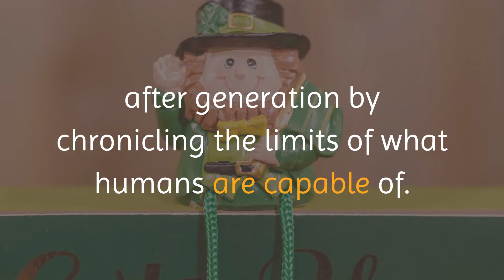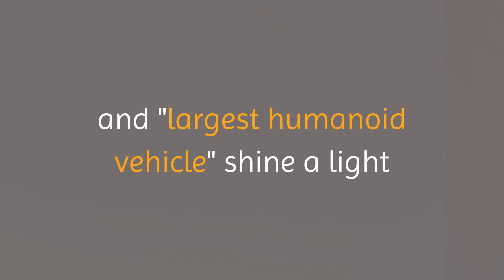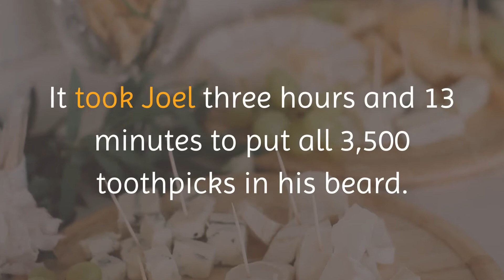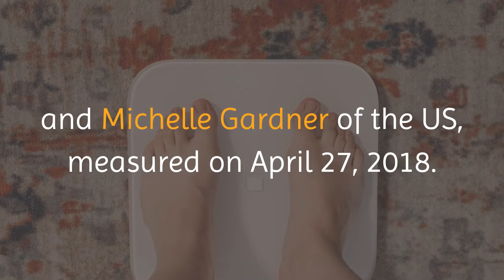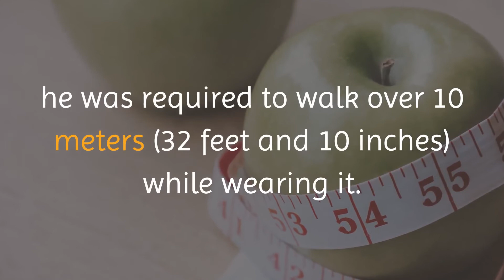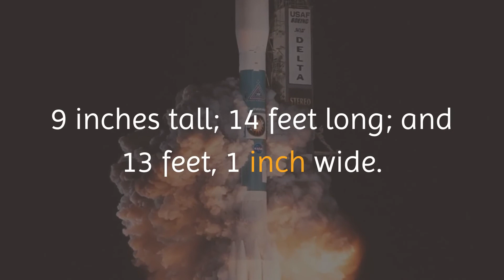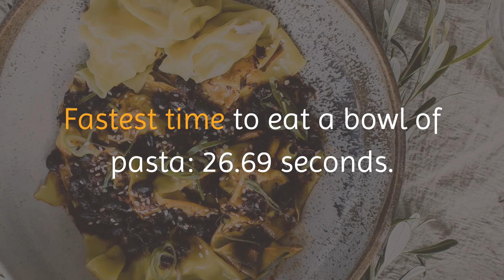19 /Ty Of The Most Bizarre World Records You Never (Knew Existed)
19 Ty Of The Most Bizarre World Records You Never Knew Existed

"There’s a lot included to help power curiosities across the globe!"

JPG

Sign up for the JPG newsletter, your lens to the internet's most powerful photographs

For the last 64 years, Guinness World Records has continued to amaze generation after generation by chronicling the limits of what humans are capable of. For the 2020 edition, Guinness World Records expands its book with new records that highlight the trends and technologies of our day and age. "Yes, we still include all the classic categories like tallest
Some of these "quirkier" records include bottle flipping, gravy wrestling, and dinosaur flash mobs, while records like "most drumbeats with a prosthetic arm" and "largest humanoid vehicle" shine a light on how new technologies are expanding human potential.

"There’s a lot included to help power curiosities across the globe," said Glenday. Here are some of the incredible marks recognized by the Guinness World Records in its 2020 edition.

The farthest arrow shot using feet: 40 feet, 4.64 inches.

James Ellerker, courtesy of Guinness World Records

Achieved by Brittany Walsh of the United States, March 31, 2018.

Most tattooed man: over 1,000 hours of body modification.

Jon Enoch, courtesy of Guinness World Records

Achieved by Lucky Diamond Rich of Australia.

Most toothpicks in a beard: 3,500.

Achieved by Joel Strasser of the US, July 7, 2018. It took Joel three hours and 13 minutes to put all 3,500 toothpicks in his beard.

Most tricks performed by a pig in one minute: 13.

Paul Michael Hughes, courtesy of Guinness World Records

Achieved by Joy Bleeker and her owner, Dawn Bleeker, of the US, Jan. 16, 2018.

Highest jump on a pogo stick: 11.15 feet.

Achieved by Dmitry Arsenyev of Russia, Nov. 20, 2018.

Longest hair on a teenager: 5 feet, 7 inches.

Achieved by Nilanshi Patel of India, as measured on Nov. 21, 2018.

Shortest living horse (male): 22.36 inches.

Achieved by Bombel of Poland, as measured on April 24, 2018.

Largest hula hoop spun (female): 17 feet, 0.25 inches in diameter.

Achieved by Getti Kehayova of the US, Nov. 2, 2018.

Smallest bull: 26.6 inches tall.

Achieved by Humphrey, who is owned by Joe and Michelle Gardner of the US, measured on April 27, 2018.

Largest guitar amplifier: 10 feet, 0.47 inches long x 8 feet, 1.24 inches tall x 4 feet, 3.18 inches wide.

Achieved by Full Sail University in the US, on June 30, 2017.

Most drumbeats in one minute using a drumstick prosthetic: 2,400.

Achieved by Jason Barnes. The prosthetic arm was created by Gil Weinberg of the Georgia Institute of Technology in Atlanta, July 25, 2018.

Tallest hat: 15 feet, 9 inches.

Achieved by Odilon Ozark of the US, April 2, 2018. For Odilon's hat to be a valid record holder, he was required to walk over 10 meters (32 feet and 10 inches) while wearing it.

Largest table tennis/ping pong bat: 11 feet, 7.8 inches tall, and 6 feet, 7.8 inches wide.

Achieved by rising Brands of the US at Pins Mechanical Company in Columbus, Ohio, July 21, 2017.

Most weight lifted by Atlas stone lifts in one minute (female): 1,189.98 pounds.

Achieved by Michelle Kinney of the US on behalf of Reebok, Feb. 1, 2017.

The largest collection of Transformers memorabilia: 2,111 items.

Achieved by Louis Georgiou of the UK, May 11, 2017.

Largest humanoid vehicle: 27 feet, 9 inches tall; 14 feet long; and 13 feet, 1 inch wide.

Achieved by Mononofu and built by Sakakibara Kikai in Japan, as verified on Dec. 7, 2018.

Most consecutive pinky pull-ups: 36.

Achieved by Tazio Gavioli of Italy, Oct. 7, 2018.

Most Victory Royales in Fortnite using a QuadStick mouth-operated joystick: 509.

Achieved by PC gamer "RockyNoHands" and verified on March 26, 2019,

Fastest time to eat a bowl of pasta: 26.69 seconds.

Achieved by Michelle Lesco of the US, at Oregano's Pizza Bistro in Scottsdale, Arizona, Sept. 18, 2017.